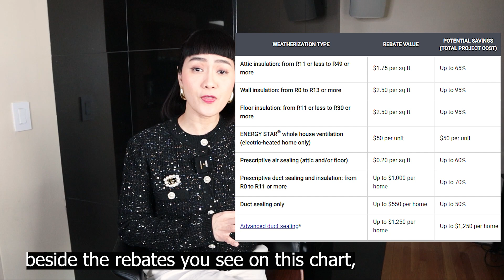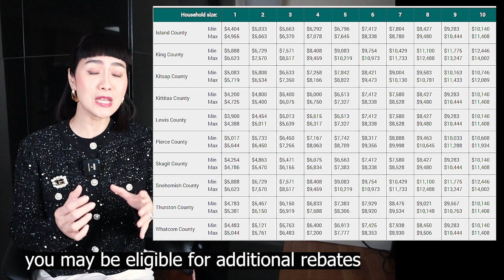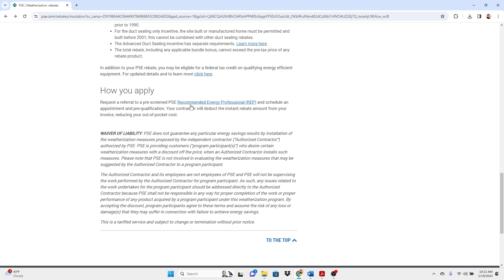UNLOCK SAVINGS: PUGET SOUND ENERGY' S REBATES!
Discover Washington State's Rebate Programs by P.S.E.! From window replacements to thermostat upgrades, and even air sealing and duct sealing, learn how to save on home improvements. Up to 95% REBATES. Join us for tips on accessing rebates for energy-efficient appliances, HVAC system upgrades, LED lighting, and more. 🏡💰